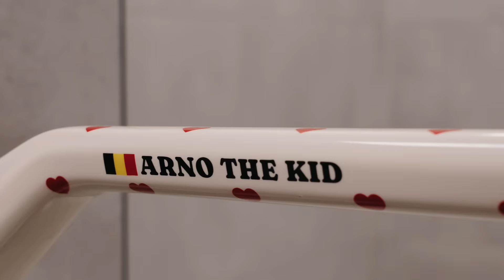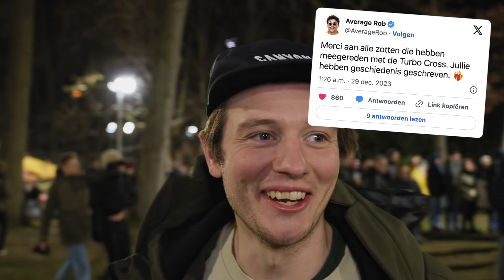Ik haal het PODIUM op de AVERAGE ROB Turbo Cross!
— VOLG MIJ! —

Speciale dank aan @AverageRob voor de kans om mee te doen aan de legendarische Turbo Cross. Deze Nederlander heeft weer eens gezien hoe veel liefde er hier voor de koers is

Camera: Ruben Jozias Troost
Ondersteuning: Jesper VD

Kortingscodes:
- 20% korting op Isadore fietskleding met de code: DouweRIDESisadore

Douwe doet Dingen wordt mede mogelijk gemaakt door:
KOERSPRET, Shimano, Isadore, Canyon, SHOKZ, Komoot, Schwalbe

Contact opnemen?